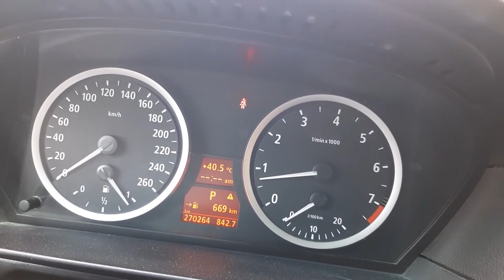PASSPORT COLLECTION || FOR VISA RENEWAL || SA HOUSE HELPER NI BOSS